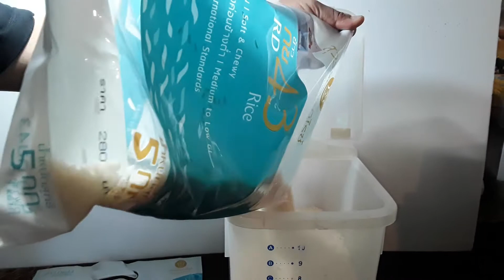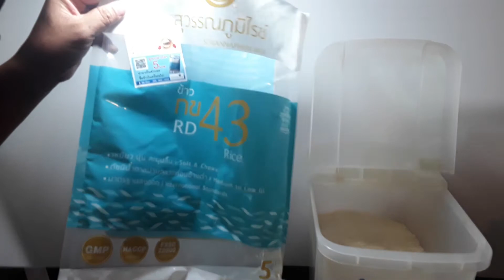ทดสอบข้าวกข43 ตรา " สุวรรณภูมิ "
คลิปวีดีโอ ทดสอบ ข้าวหอมกข43 ตรา" สุวรรณภูมิ " ตั้งแต่อยู่ในถุงถึงเทเป็นเม็ดให้เห็นว่าเม็ดข้าวขาว สวย สะอาด และข้าวมีคุณสมบัติพิเศษ คือมีค่าดัชนีน้ำตาลปานกลางค่อนต่ำ ( 57.5 GI )เหมาะกับคนที่เป็นเบาหวาน และใส่ใจสุขภาพ สนใจติดต่อคุณพลกฤต บริษัท ตลาดเกษตรเซ็นเตอร์